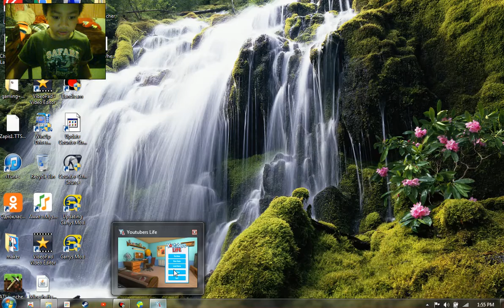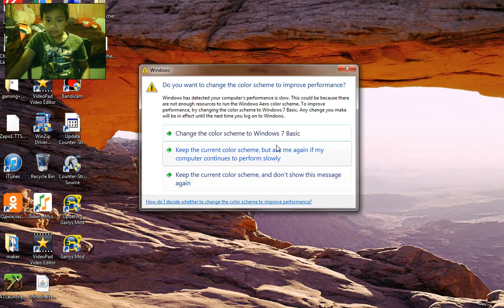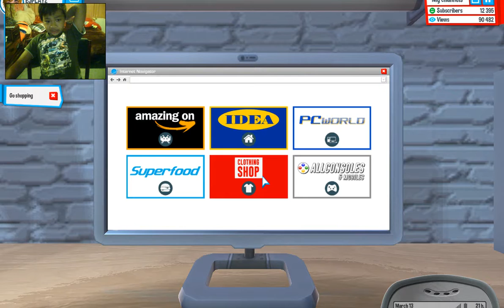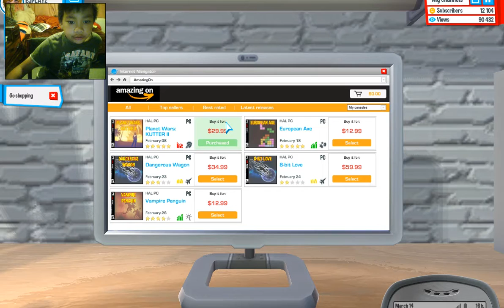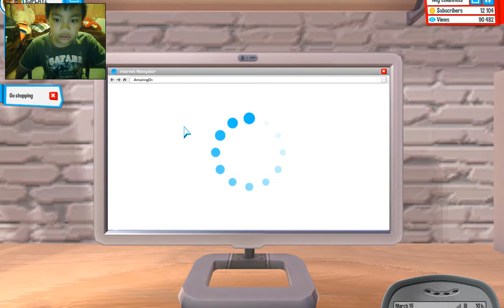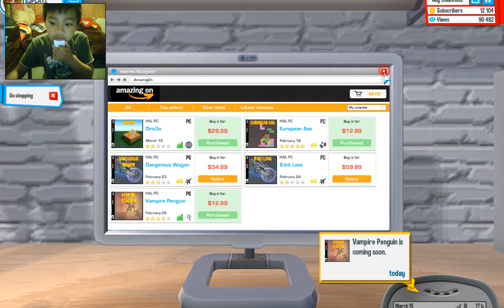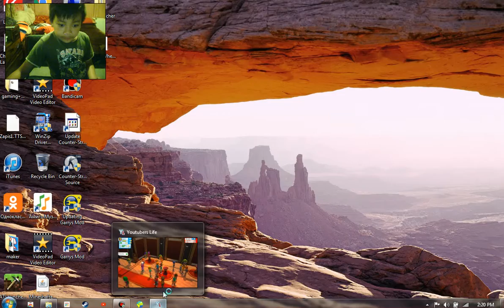#6 youtuber life - i went to the movies